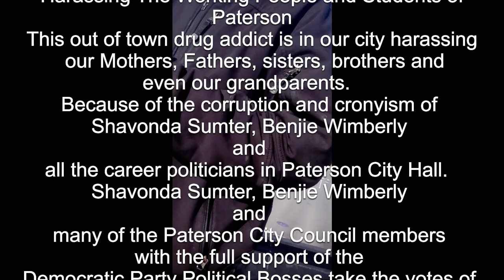Best Sad Story To Get Money: New York City Drug Addict: Sumter, and Benjie Wimberly, Paterson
Saw this out of town drug addict going from person to person asking for money and even asking for more when the person would give him what they wanted to give him.  When he got to me he told me that he is From NYC but that his mother is from Suffern NY.

I’m recording these videos because Shavonda Sumter, Benjie Wimberly and many of the council members in Paterson NJ.  Tell me over and over that there are no drug addicts that are from out of town in Paterson.

These do nothing politicians sell out the working people, students, and elderly of Paterson every day.  They do as they are told by their Political bosses and put the interest of the richer towns first and use our city as a dumping ground for all the drug addicts, sexual offenders, HIV/AIDS carriers, and criminals

Shavonda Sumter, Benjie Wimberly and many of the Paterson City Council members with the full support of the Democratic Party Political Bosses take the votes of Black and Brown persons for granted.

I ask every Black and Brown High School Student to educate their parents and grandparents and let them know to please stop supporting and voting for people that only come around when it is election time and then lie to our communities, by claiming God and shaking hands, but do nothing for these communities.

It is time to wake up and see that these greedy politicians and the Democratic Party do nothing for us.